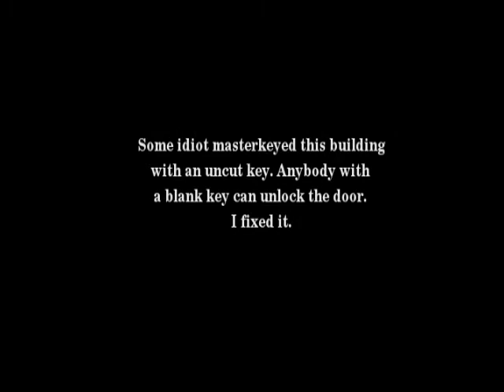This Building's Master Key was an Uncut Key!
I got called out to look at a building whose tenants were all having trouble with their keys not working. I was surprised to see many of the keyholes turned to the side as if they had been picked. It turned out that one could pull the key out in any position! The reason was that the other locksmith had keyed this building's masterkey to all 0 depth pins. A blank key could open all the locks! Somebody could pick these locks by sticking a flat spring in the keyhole and lift up while turning the keyhole. This is incompetent and criminally negligent. I won't call them out here, but I will say that's the kind of stuff that causes you to lose your bond. Careful of who you hire!